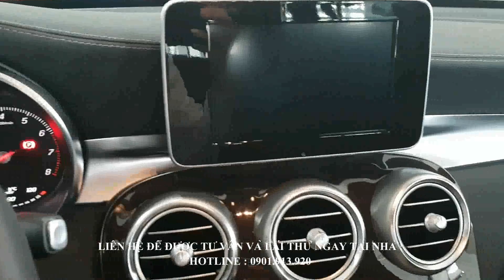MERCEDES GLC 200 2019 MÀU ĐỎ, GIÁ XE MERCEDES GLC 200 2019, MERCEDES GLC 200 2019 ĐÁNH GIÁ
Mercedes GLC 200 2019 là một trong những mẫu xe có doanh số cao nhất của Mercedes-Benz tại thị trường Việt Nam cũng như trên thế giới. Sở hữu phong cách thiết kế mạnh mẽ, lịch lãm và sang trọng, Mercedes GLC 200 2019 sẵn sàng chinh phục khách hàng ngay từ lần đầu tiên.
Trái tim của chiếc xe là khối động cơ 2.0 lít tăng áp sản sinh công suất tối đa 184 mã lực kết hợp cùng hộp số tự động 9 cấp và hệ dẫn động cầu sau tiêu chuẩn giúp Mercedes GLC 200 2019 vận hành mượt mà và tiết kiệm nhiên liệu.
Những trang bị an toàn cao cấp nhất trên xe như : Hệ thống hỗ trợ phanh khẩn cấp BAS, Hệ thống cảnh báo mất tập trung Attention Assist, Hệ thống cảnh báo va chạm chủ động CPA Plus,... cùng 7 túi khí an toàn tiêu chuẩn.
Mercedes GLC 200 2019 sở hữu những trang bị tiện nghi như : Hệ thống điều hòa tự động 2 vùng độc lập, bọc da và ốp gỗ cao cấp, cốp sau rộng rãi gập phẳng...

Tìm hiểu thêm thông tin về Mercedes GLC 200 2019 mới chính hãng tại